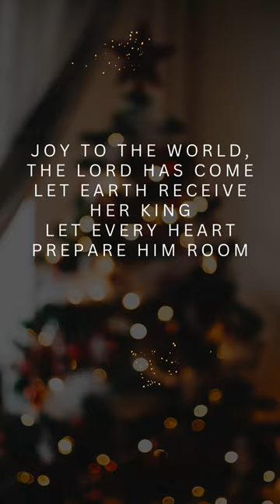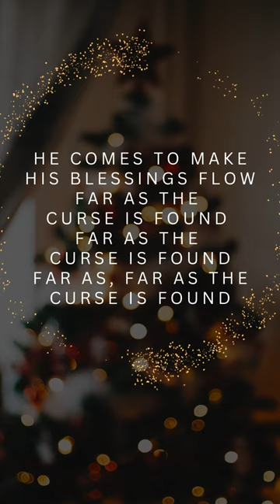Olivia Smith Music - Joy to the world - Album: It's Christmas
Song written by Isaac Watts in 1719.
Performed by Olivia Smith.